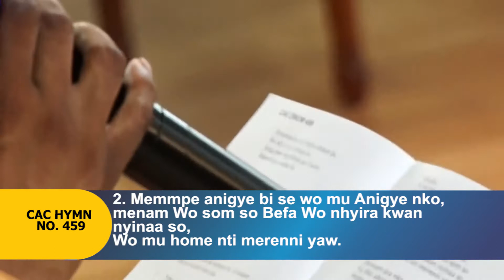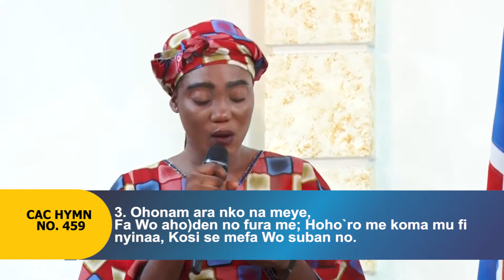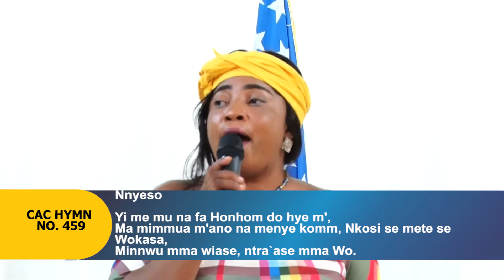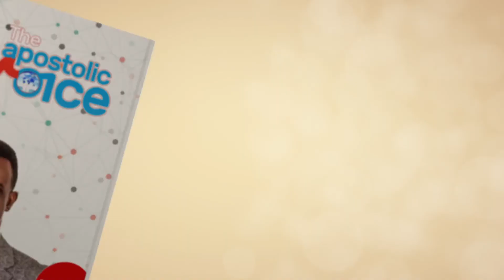"Developing A Healthy Self-Image As As A Righteous Man" Pt2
Christ Apostolic Church (Int.) seeks to bring salvation in Christ to all persons in the world who are perishing by preaching and teaching the gospel of Christ as in the Holy Scriptures and promoting socio-economic development.